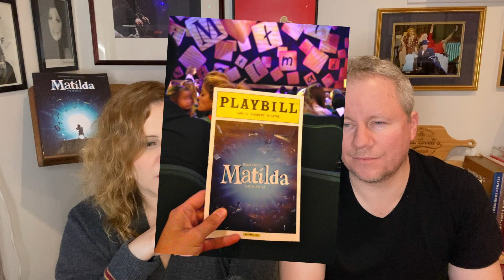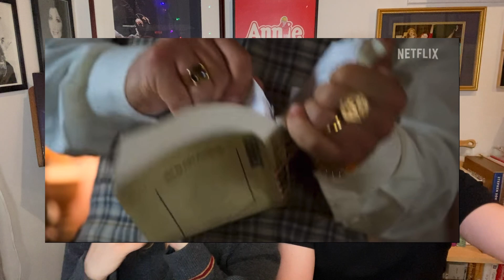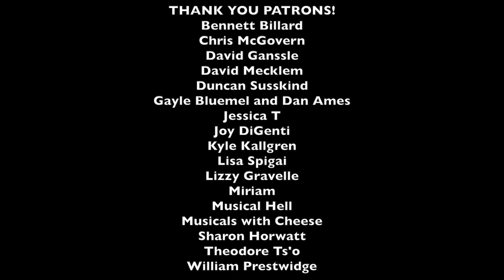Matilda Review: The 2022 Film vs. the Musical (SPOILERS)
Get out of the Chokey and join us in the Library for our review of "Roald Dahl's Matilda The Musical"! How does it compare to the stage musical & Roald Dahl's book? Emily and Jeff share their revolting thoughts and opinions on Netflix's latest musical movie outing in the latest Stealing Focus Real Thoughts...